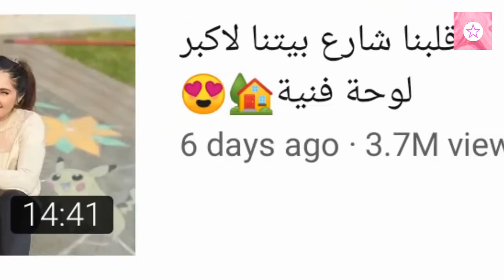هل في بيبي جديد رح يعوض ميلا في غرفة الماما و البابا _ goguetv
هل في بيبي جديد رح يعوض ميلا في غرفة الماما و البابا

جميع الحقوق محفوظة لدا قناة غوغ